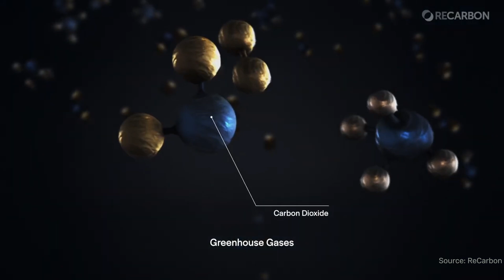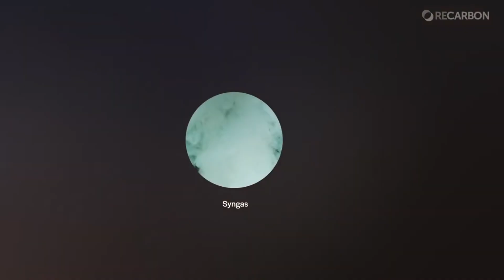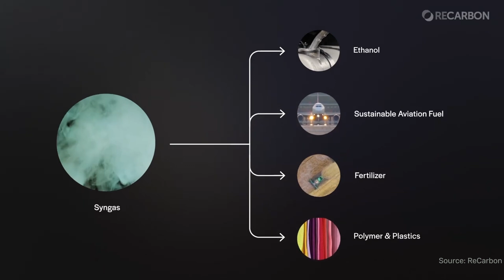From Carbon Emissions To Clean Fuels: Spotlight on ReCarbon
In our latest Spotlight on the Green New Perspective Series, ReCarbon is transforming greenhouse gases into renewable energy using their innovative plasma technology.

Discover how ReCarbon is tackling climate change by converting harmful emissions into valuable hydrogen and carbon products.

Tune in to see how they’re driving sustainability with scalable, breakthrough solutions for a cleaner future.

🎥 Guest: Michael Schmitz,  EVP of Product & Partnerships at ReCarbon

🌍 SUSTAINABILITY PODCAST CREATED BY NEW PERSPECTIVE

Host: Dunja Jovanovic
Executive Producer: Marko Bodiroza
Creator: Nathan Harris